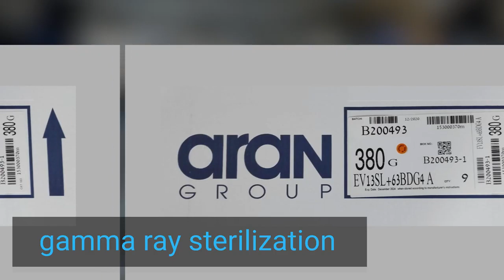Aran group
Aran Group is a global operation in the liquid packaging industry encompassing 3 production sites and more than 300 employees and has grown to be one of the prominent companies in BIB solutions, with sales in over 40 countries worldwide. We offer a wide variety of bags for the bag-in-box application available in 1 liter to 1500 liter sizes, both aseptic and non-aseptic for the food and non-food industry.

Do you need Aran Group for your business?